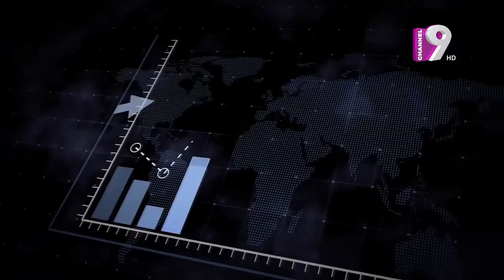Business World | মাছ, মাংস, ডিম | S.M. Rezaul Karim | Pranab Saha Opu | Channel Nine GEC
Office Address:
37,Shaheed Tajuddin Ahmed Sarani,Tejgaon I/A
Dhaka, Bangladesh